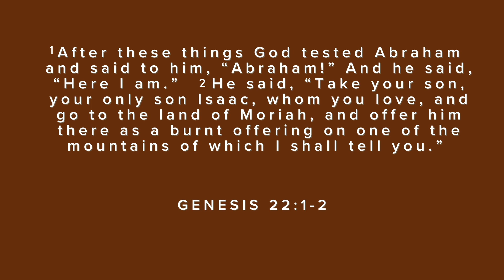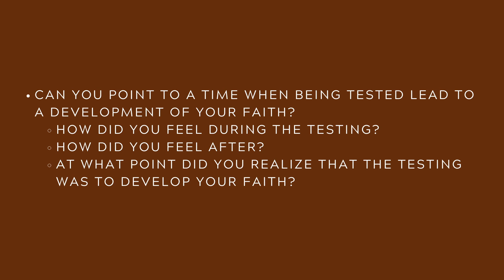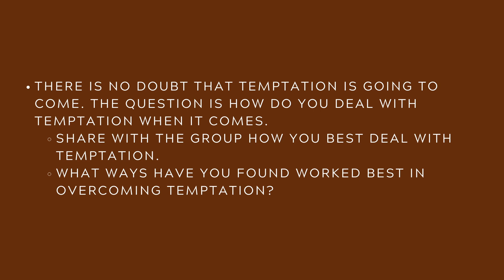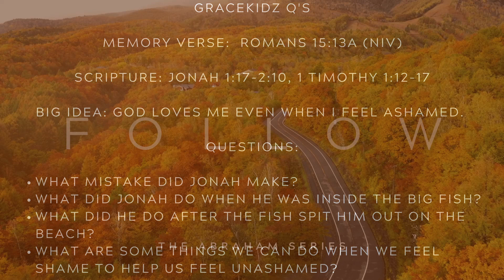The Test: Part 1 | Jason Boyd